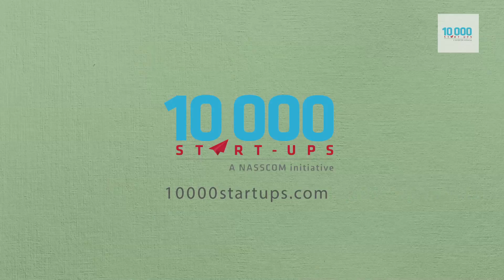Should you share your start up idea with others?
Co-founder and CEO of Capillary Technologies, Aneesh Reddy shares his thoughts on how and why startups should share their idea with people other than themselves